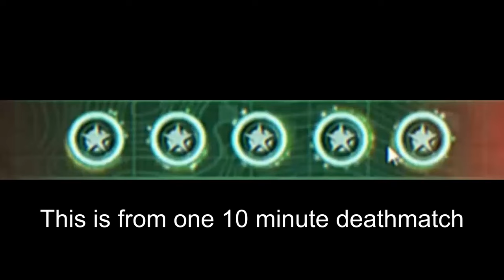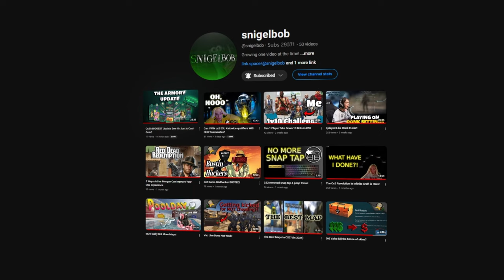Big Streamers Banned For Battle Pass Farming?!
Popular streamers getting banned for using farming exploits